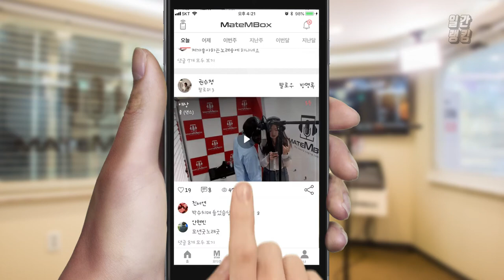메이트엠박스 일간 랭킹 TOP4 2020년 08월 05일 [Daily Ranking]